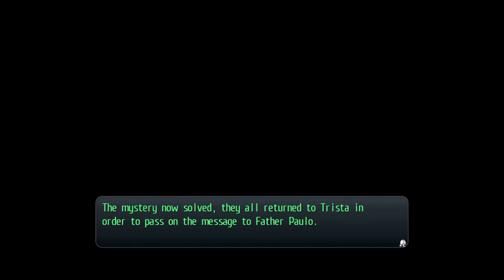Trails of Cold Steel II Part 87 - Hidden Quest: Absentee Father [Hard]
In this episode we do the Hidden Quest Absentee Father on the Hard difficulty.

The Legends of Heroes - Trails of Cold Steel II Walktrough Part 87.